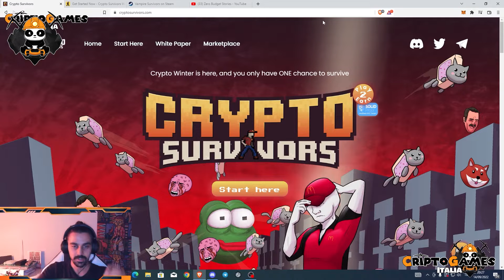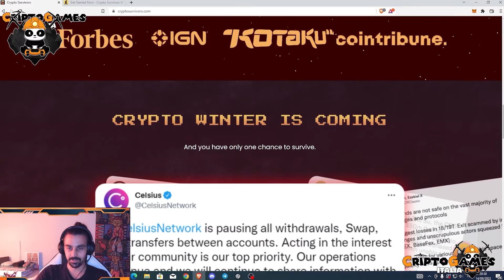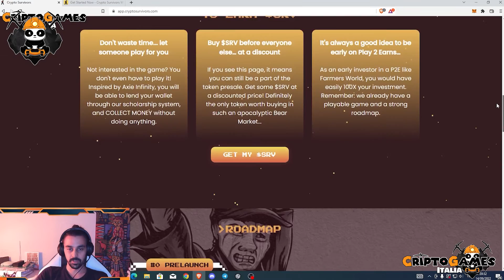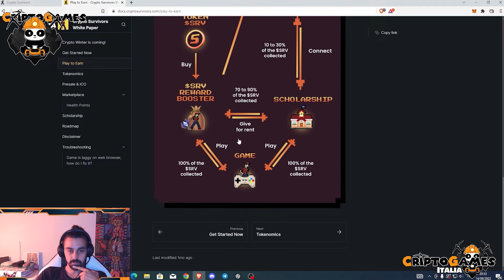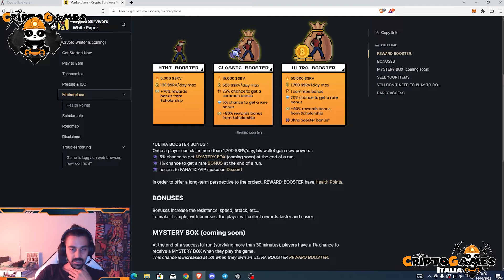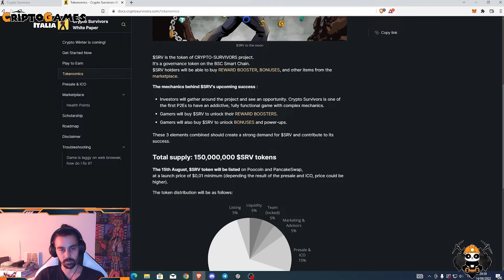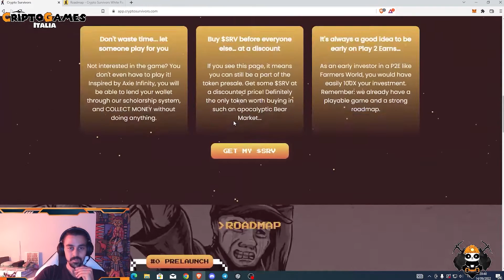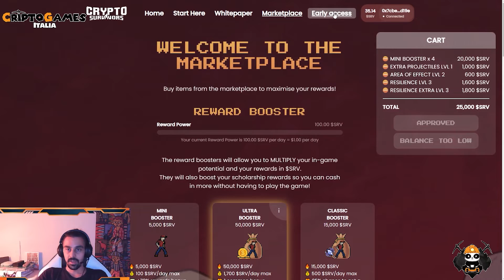Crypto Survivors - Guida in Italiano (Play to Earn) 2 Minibooster da 50$ in Regalo!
Oggi vi presentiamo Crypto Survivors, un divertente titolo in Pixel Art con protagonista il celebre Wojack di Low budget Story.  Inspirato dal celebre Vampire Survivors, un indie che ha riscosso grandissimo successo su Steam, si presenta come un 2d dalle meccaniche semplici da comprendere, ma difficili da padroneggiare.

2 MINIBOOSTER in palio (dal valore di 50$)

Per partecipare:

- scrivi “hello from crypto games italia” nel canale principale

✨5% DI SCONTO SU TUTTI I VOSTRI ACQUISTI TRAMITE QUESTO LINK ✨

Se sei alle prime armi e vuoi comprendere meglio questo mondo guarda la nostra serie di guide:

I contenuti di questo canale hanno esclusivamente finalità informative e d'intrattenimento. Chiunque ne faccia uso per fini diversi da quelli puramente informativi cui sono destinati, se ne assume la piena responsabilità. Alcuni dei giochi trattati sono completamente gratuiti, altri prevedono un acquisto tramite Criptovaluta per essere giocati. I prezzi delle Criptovalute sono estremamente volatili e potrebbero essere influenzati da fattori esterni come eventi finanziari, normativi o politici.
Ricordate che investire denaro comporta il rischio di perdere il proprio capitale. Fatelo solo se siete consapevoli dei rischi che state correndo.